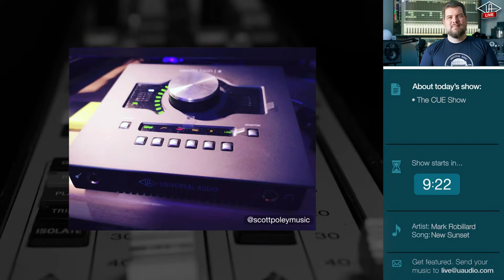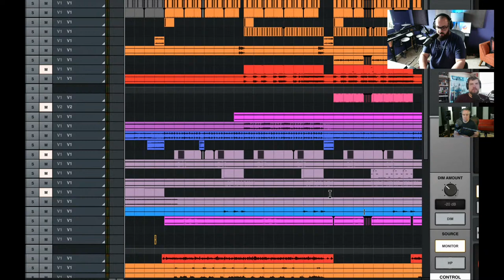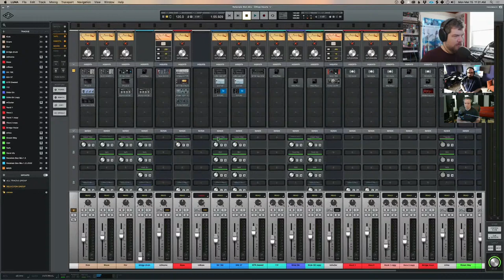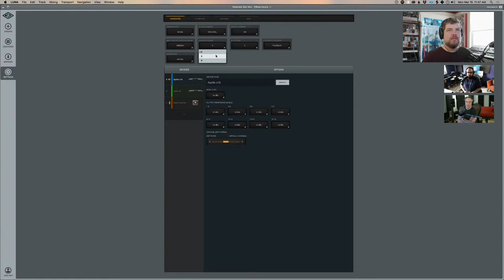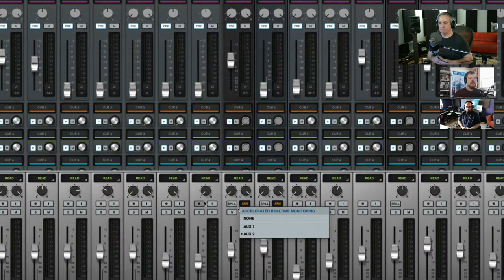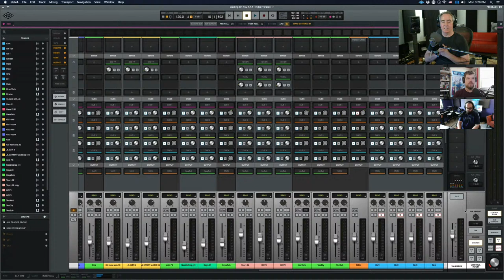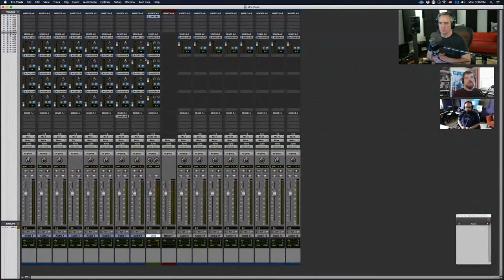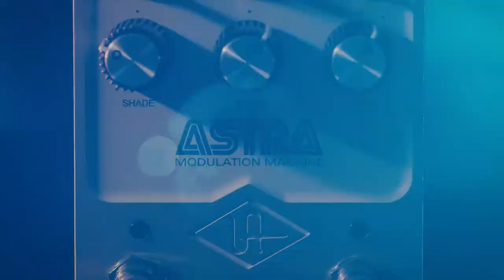LUNA Office Hours #89 - Setting Up Cue Mixes in LUNA & Console